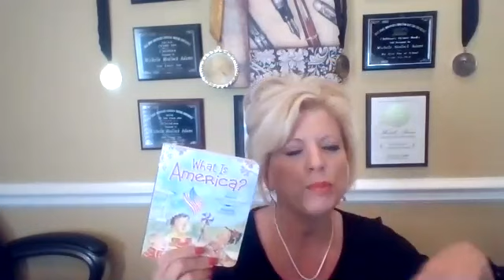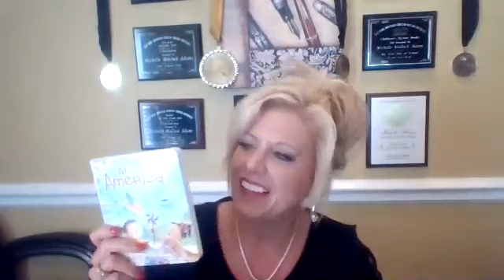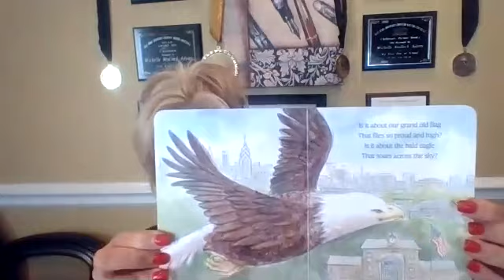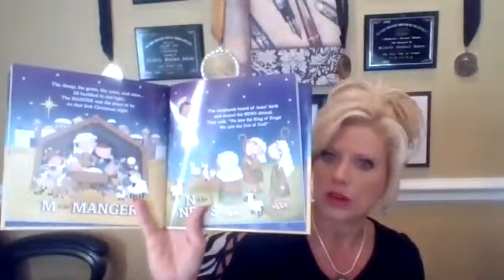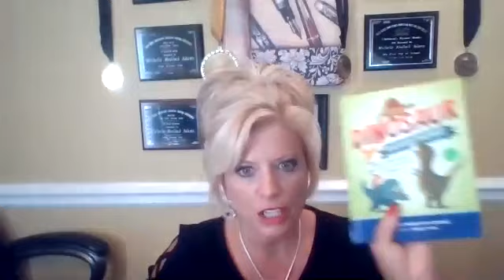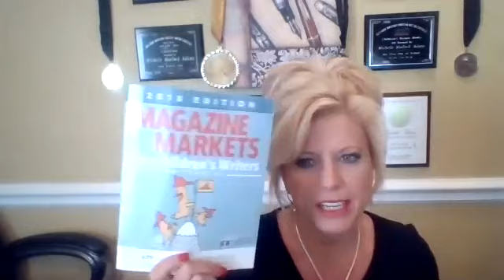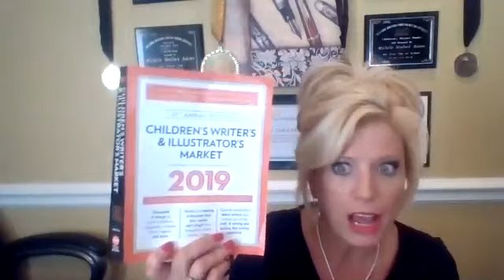Meet award-winning author Michelle Medlock Adams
Join Jo Massaro, as we discuss Michelle's children's book, "What is America?".